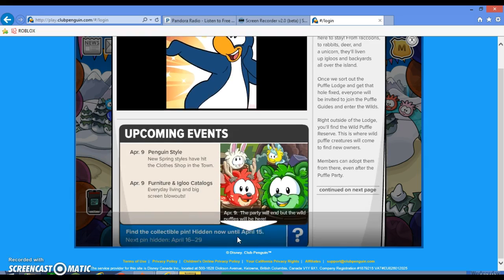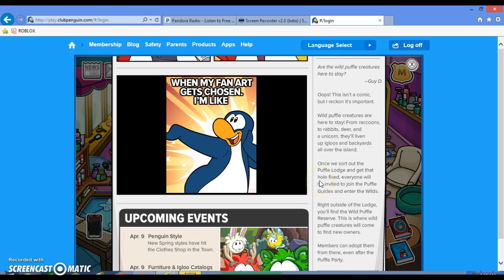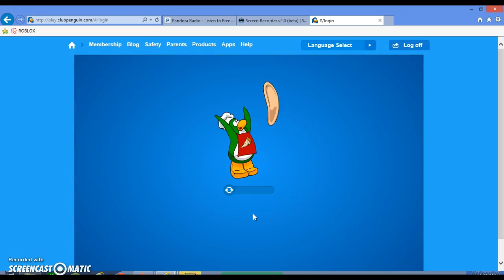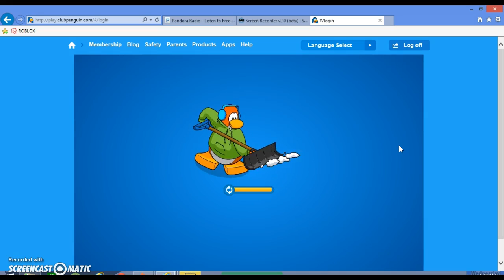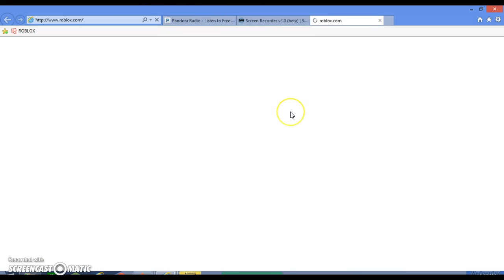Club Penguin Or Nah???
should i do club penguin again for vids or nah?